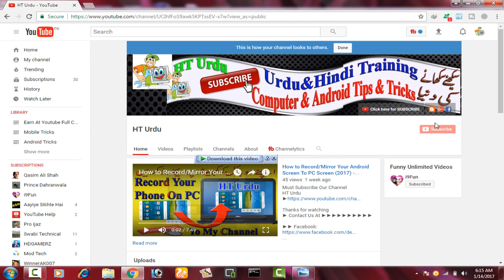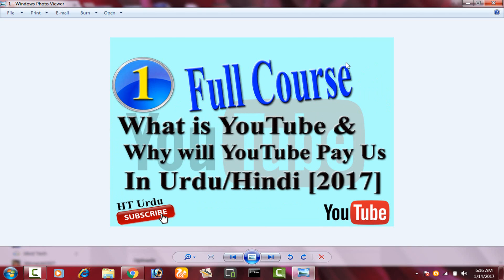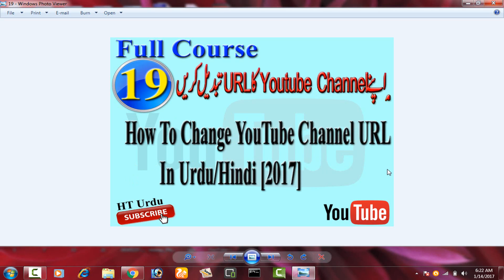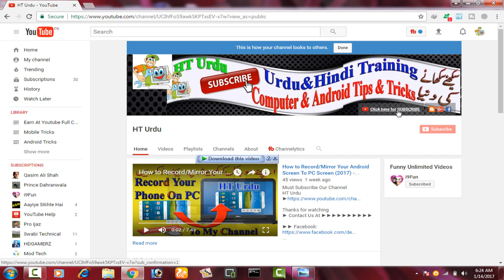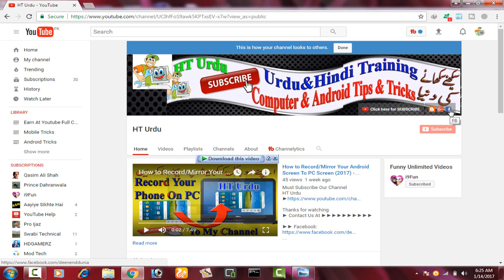How to Make Money on Youtube Full Course In Urdu/Hindi [2017]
What is YouTube & Why will YouTube Pay Us In Urdu/Hindi [2017]
How to Creat/Make A Gmail Account In Urdu/Hindi [2017]
How to Creat a Youtube Channel - How To Choose Right Name For Channel In Urdu/Hindi [2017]
How to Make/Create Art For Your Youtube Channel In Urdu/Hindi [2017]
How to Make Intros for YouTube Videos In Urdu/Hindi [2017]
Top 5 Best FREE Screen Recording Software In Urdu/Hindi [2017]
How to Edit Videos for Youtube In Urdu/Hindi [2017]
How to Make a Good Custom YouTube Thumbnail in Photoshop In Urdu/Hindi [2017]
How To Properly Upload Videos To YouTube - With Full Details In Urdu/Hindi [2017]
Title, Tags & Description YouTube Success Guides - SEO and Keyword Use In Urdu/Hindi [2017]
How To Customize YouTube Channel Setting In Urdu/Hindi [2017]
How To Monetize YouTube Videos In Urdu/Hindi [2017]
How to Get More Views on YouTube In Urdu/Hindi [2017]
How to Fix & Avoid Community Guideline Strikes on Youtube In Urdu/Hindi [2017]
Does Sub for Sub Actually Work on YouTube? In Urdu/Hindi [2017]
How to Verify Address Google AdSense account  In Urdu/Hindi [2017]
How To Withdraw Money From Youtube In Urdu/Hindi [2017]
How To Change YouTube Channel URL In Urdu/Hindi [2017]
How To Create a Playlist on Your Youtube Channel In Urdu/Hindi [2017]
How To Add Multiple Ads in Youtube Video In Urdu/Hindi [2017]
How To Make Multiple Youtube Channels With One Email In Urdu/Hindi [2017]
How to Add YouTube Card to Your YouTube Videos In Urdu/Hindi [2017]
How To add social links (FB,twitter ,Google+) to your Youtube In Urdu/Hindi [2017]

►How To Hack Electric Digital Meter in Pakistan and Cut Your Electricity Bill in Half 100%|HD Urdu|

Like Our Videos And Share
Goodbye!